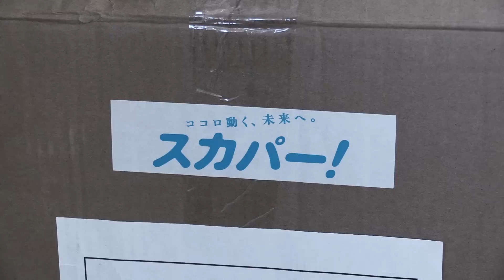【スカパー！】超強敵「スカッピー」あらわる。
スカパー！｜2週間お試し体験

「スカパー！×瀬戸弘司」コラボレーション動画！

★タイアップレビュー★
スカパー！様のPR活動に協力しています。